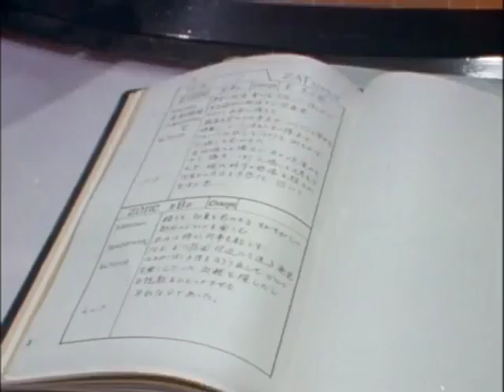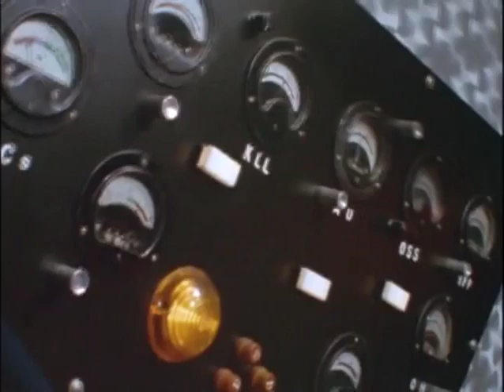Ultraman Taro Episode 8: Dead Spirits of the Man-Eating Marsh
Ultraman Taro Episode 8:

TBA